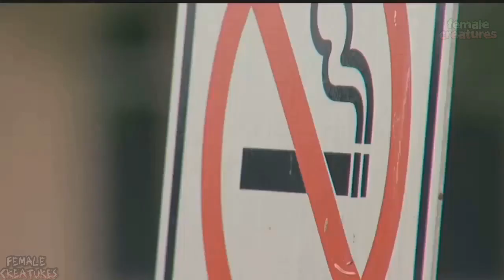Female caught snorting cocaine in parent pick up line